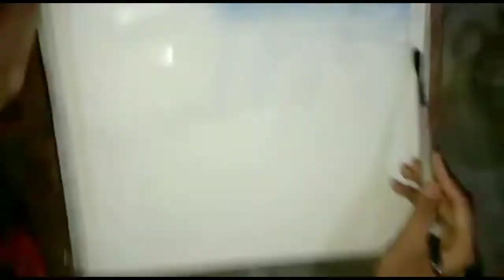Water colour landscape by Akriti Prakash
Student of class Xl